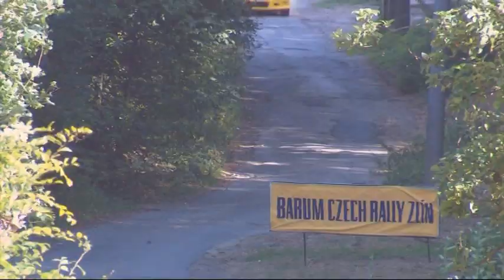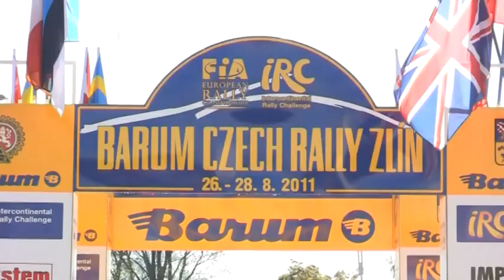Barum Czech Rally Zlín 2011 | 6 | Giandomenico Basso - Mitia Dotta